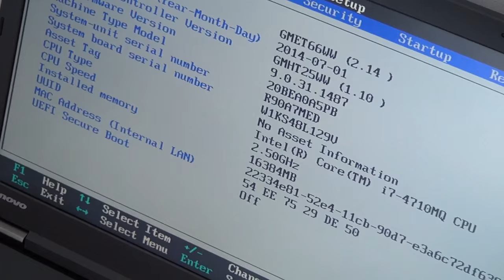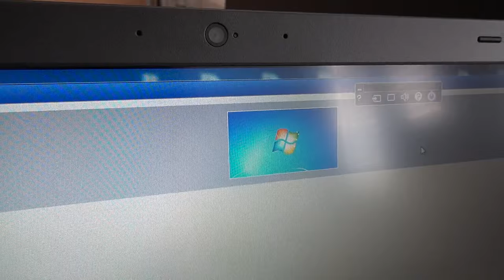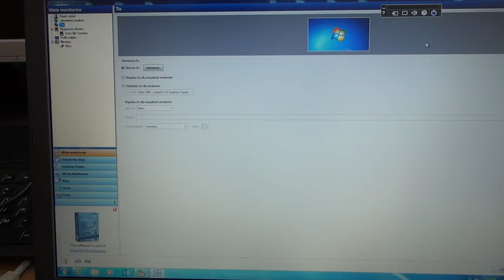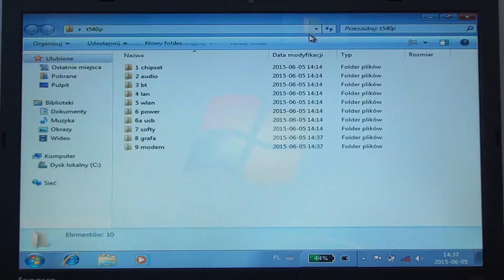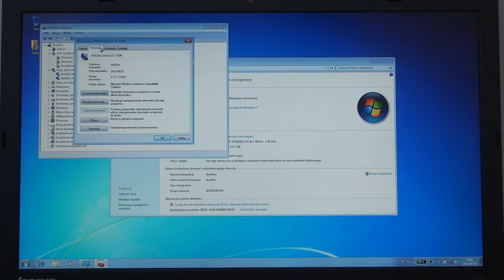Lenovo ThinkPad T540p review, unboxing, SSD and RAM upgrade.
The Lenovo T540p is out, but should you buy this Laptop?